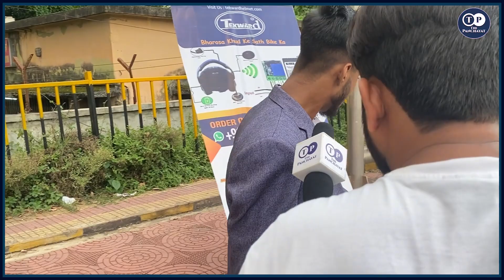तो क्या इस हेलमेट से बाइक चोरी रुक जाएगी ? युवाओं ने ग़ज़ब कर दिया ।